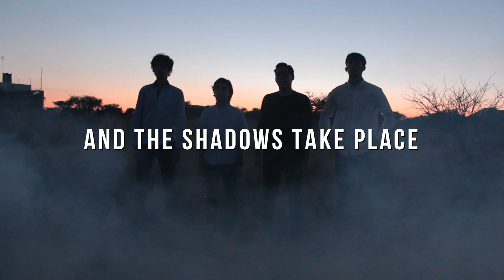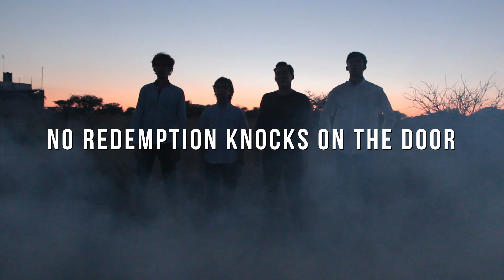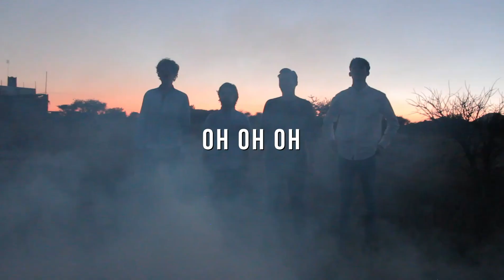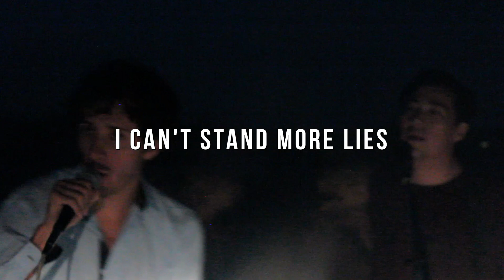Port Lumière - Western Redemption (Lyrics)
Aguascalientes, México.
Material registrado ante INDAUTOR
Música Original por Port Lumière

Where the road lost its name
and the shadows take place,
existence quickly fades.

Between the rise and the fall
there are no solemn thoughts.
No redemption knocks on the door.
Feels like oh oh oh… old days.

Step on the fire was like hearing your talk,
now I know, uoh oh.
I tried to be kind ‘cause you’re one of a kind

Go away, the ashes were left,
I’m gonna bring those days tonight to my mind.
Go away, the night has arrived,
I can’t stand more lies, I’m alright by my side.

On the top of a crest
hoping to find a rest
There’s a city build on faith
Its name’s oh oh oh… old days.

Producido por Brandon Bison